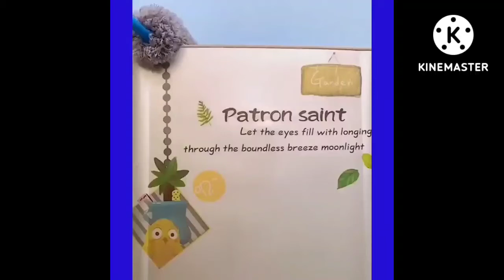amazon house useful gadgets kitchen|smart new appliances every home must have items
hello friends welcome to pankitchen.

You can buy these things on your own shopping site also like flipkart Jiomart home centre

Amazon buying links are given here:

kitchen trolley

collapsible bucket

air fryer

toothpick holder

foldable cloth drying hanger

mini chopper:

wall mounted foldable laundry basket

makeup box organiser

shoes bag for traveling

lid rack:

food cover

small space cleaning brush

wall wire clip

magnetic clips

tea infuser spoon

foldable cabinet hanging dustbin

wall mounted garbage bag organiser

strainer bowl

foldable microfibre broom:

fast drying mat:

salad cutting bowl

vehicle handle

magnetic charging wire

sink barrier rack

sink adjustable rack

mini vacuum cleaner for desktop

spice infuser

seeds eating bowl

mobile holder mini purse

shower curtain

self adhesive hanger

omlete mould

portable iron

bedsheet clip

bathroom corner rack

Amazon new collections
Amazon offers

in this video belong to the website owner and the products owner.